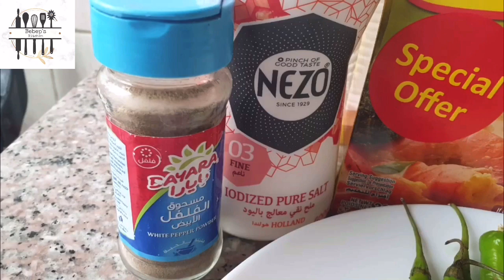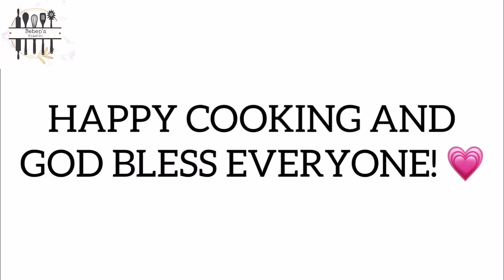Ginataang Papaya at Manok II Daily Ulam Idea Video101 @ Bebep’s Kitchen 💗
Hello mga Beshies 💗
Sit back and relax while watching!!!